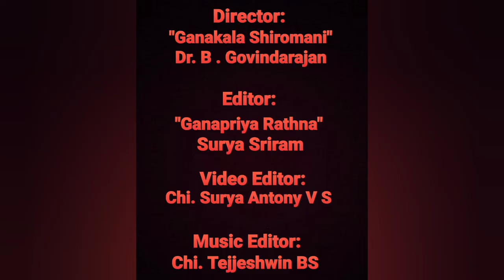Dr Sripada Pinakapani | Parusamu Sokaka | Dhinam Oru Paadal | Episode 499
4th August 2022 (Day 499)

Yesterday, 3rd August, being the the Birth Anniversary of Sangita Kalanidhi Dr Sripada Pinakapani, today we will listen to "Parusamu Sokaka", a composition of Annamacharya, tuned in Ragam Kedaram, Adi Thalam. It is a rendition of Dr Sripada Pinakapani, and it is an excerpt from a concert where he was accompanied by Vid. Annavarapu Ramaswamy on Violin and Vid. Dandamudi Rammohan Rao on Mridangam.

In this song, Annamacharya stresses the importance of thinking of the Lord.
He says, having been blessed with intelligence by God, we should realise that "all that glitters is not gold".

We should not spend our time completely in material pleasures, but instead we should realise the Divinity within all and aspire for Moksha.
Having been born as a devotee, we should realise that Lord Venkateshwara is protecting us at all times!

About the Artist:

Padma Bhushan Awardee Dr Sripada Pinakapani (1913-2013) was a great Carnatic Musician, Composer and Tunesmith of the 20th Century and also a Medical Doctor and Professor.

He had his initial tutelage from Sri BS Lakshmanan, and later learnt from the great Violin Maestro Dwaram Venkatasamy Naidu. He was greatly influenced by the music of great Vidwans such as Ariyakudi Ramanuja Iyengar, Veena Dhanammal, Musiri Subrahmanya Iyer, Chembai Vaidyanatha Bhagavatar and many others. He incorporated the different styles of music he appreciated to form his own Bani, which became famous as the Pinakapani Bani.

He was also an MBBS and MD Graduate in Medicine, and held the post of Professor of Medicine at the Kurnool Medical College, after having served in Madras and Andhra Medical Colleges as Assistant Professor. Due to his great knowledge in music, people often mistook his Medical Doctor appellation for a Doctorate in Music and called him a Musicologist and "Gana Rishi".

He composed six varnams, and set to tune around 108 songs of Annamacharya in various ragas.

He received several Awards, including the Padma Bhushan Award from the Government of India, Sangeet Natak Akademi Award, Sangeet Natak Akademi Tagore Ratna award, Gnana Vidya Vardhi from Thirumala Thirupathi Devasthanam, Sangita Kalanidhi from Madras Music Academy, Sangeetha Kala Sikhamani from The Indian Fine Arts Society, Kala Prapoorna from the Andhra University and many others.

His several illustrious disciples include Nookala Chinnasathyanarayana, Nedunuri Krishnamurthy, Srirangam Gopalaratnam, Voleti Venkateswarulu, Malladi Suribabu, Malladi Brothers, and several others.